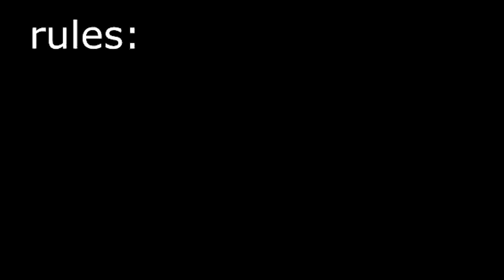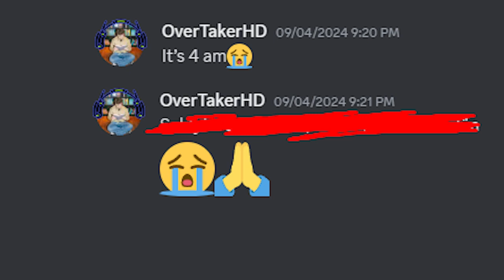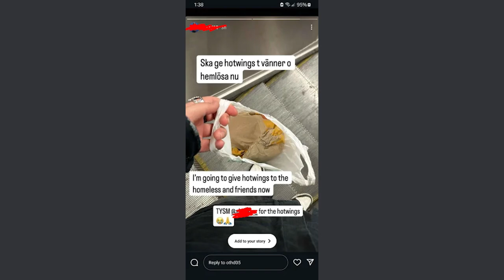Minecraft Bedwars, but if I loose I have too...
🔴🟢🟡            HolyFish.exe             ⎯⠀❐⠀⤬
Relationship status:                   Complicated
Hobbies:                     Coding and having fun

What is in my discord server?
It is a chill community that has a nice community where you can do almost

▶️ Songs played...
[ 1 ]
[ 2 ]
[ 3 ]

🔊 Shoutouts
[ 1 ]
[ 2 ]
[ 3 ]
📙 Downloads
[ 1 ]
[ 2 ]
[ 3 ]